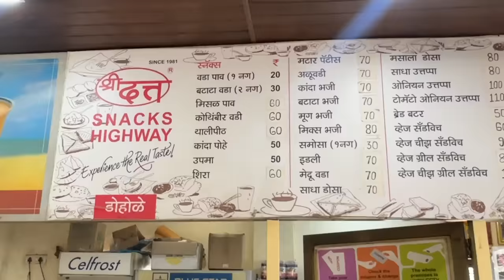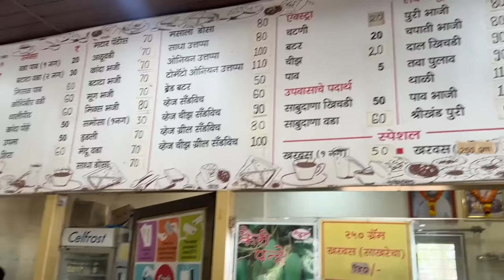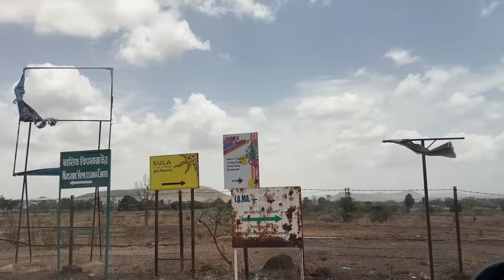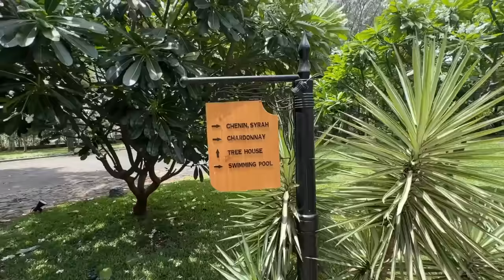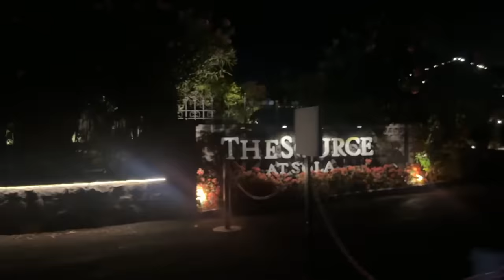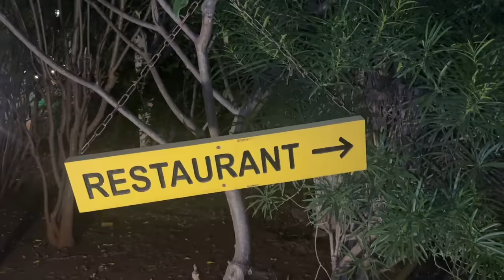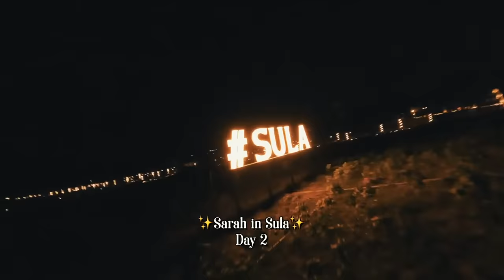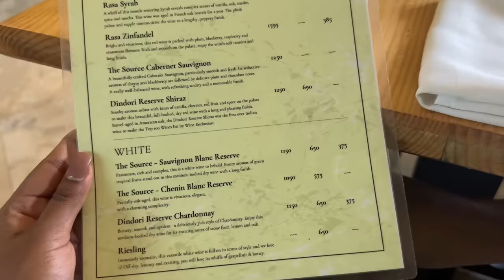Girls trip to a WINERY! Unlimited wine for 2 days🥂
Hey you!

Dr. Sheths: SARAH20
Plum: SARAH15
Mars Cosmetics: SARAH
Limese Connect: SARAH10
Earth Rhythms: SARAHS
Suganda: SARAH
Eclat: SARAH20
YBP Cosmetics: SARAH10
Qurez: SARAH
Dot&Key: SARAH10
Carmesi: SARAH

XOXO -S